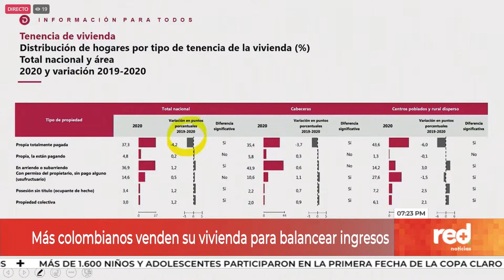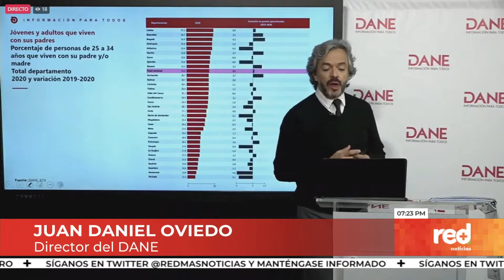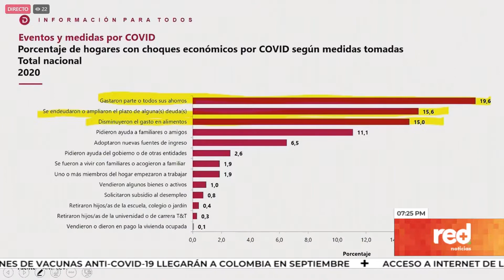Red+ | Más colombianos venden su vivienda para balancear ingresos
Los hogares colombianos cambiaron muchas de sus características por cuenta de la pandemia… según el DANE, se redujo el número de personas que viven en casa propia, aumentó el de colombianos entre 25 y 34 años, que regresaron a casa de sus padres, y creció el número de computadores, y de acceso a internet de los hogares…